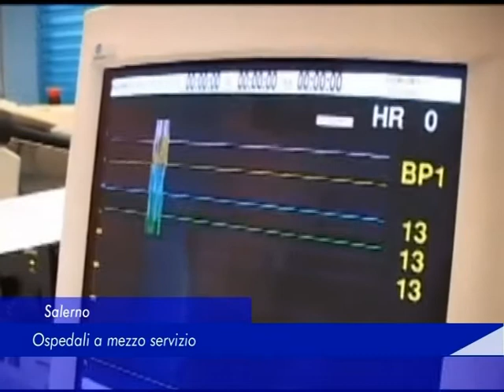Salerno: Ospedali a mezzo servizio - 01 Agosto 2017